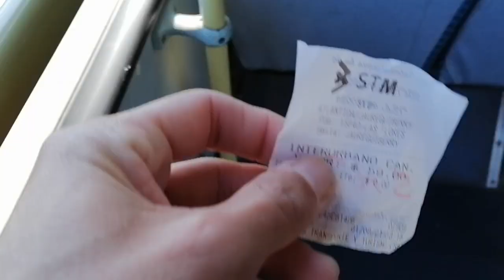BUSES DE CANELONES, Línea 7 (de Bello Horizonte a Jaureguiberry)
Omnibus empresa SATT
Marcopolo Torino 99'
Interno 307